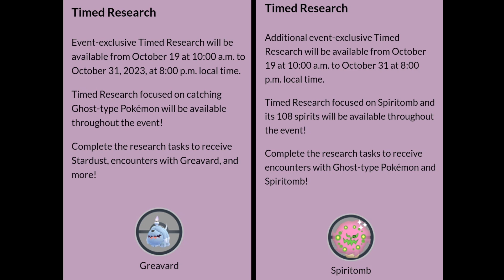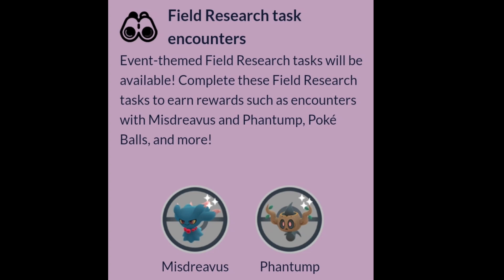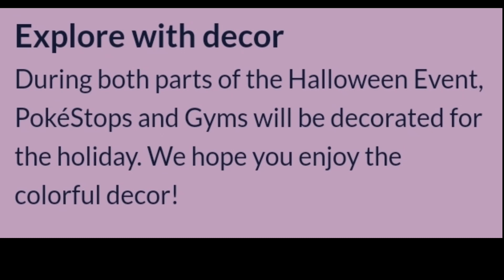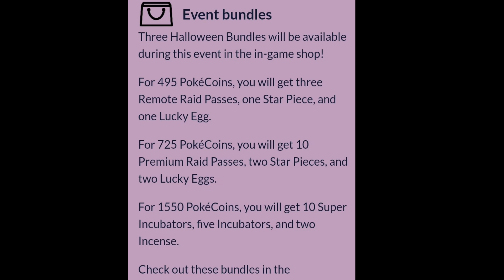Pokemon Go Halloween 2023 Part 1 Full Event Guide in Tamil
Pokémon go Halloween Event is Back! Here's Everything you need to know!

Hey folks! Watch me play Pokémon GO!

And share my channel with your game friends. 🙂  See you on my next streaming

My Trainer code is 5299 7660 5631

It's not for my video This video is:  my telegram friend  Dj ❤️

Clamperl Pokemon go name trick evolution to gorebyss
I tested the legendary shiny rates in pokemon go
Getting unlucky with a shiny Pokemon in Pokemon go
My top 3 rarest shiny Pokemon
Evolving Clamperl to Huntail and gorebyss in Pokemon Go
Shiny Clamperl Evolution to gorebyss and Huntail
Shiny lucky trade in Pokemon Go
Rare shiny Clamperl catcht in Pokemon Go

NEW EVENT WITH SHINY HISUIAN GROWLITHE DEBUT POKEMON GO